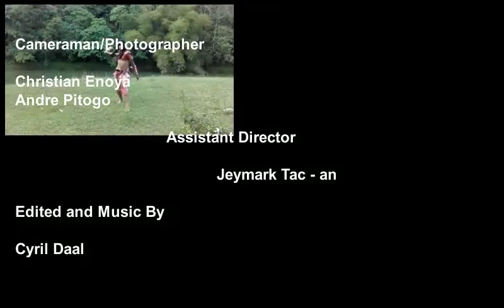Encantadia Chronicles Sang'gre - Brilyante ng Lupa | CYRIL DAAL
Patuloy sa pagsuporta para sa susunod na henerasyon ng aming simula. Avisala Eshma sa makikinood nito, Avisala Eshma muli Enkantadiks.

Thank you for active participation of my channel.